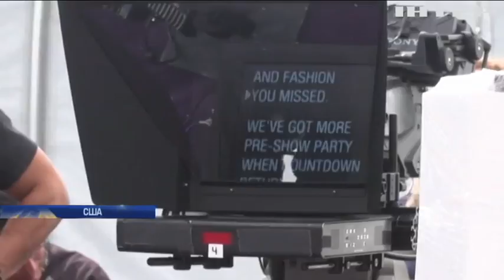У Лос-Анджелесі готуються до церемонії вручення Еммі